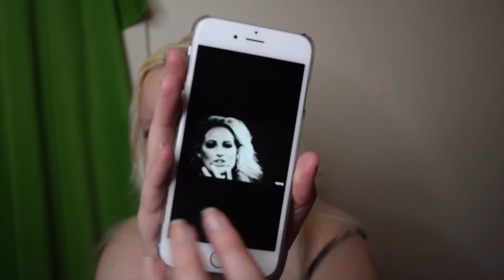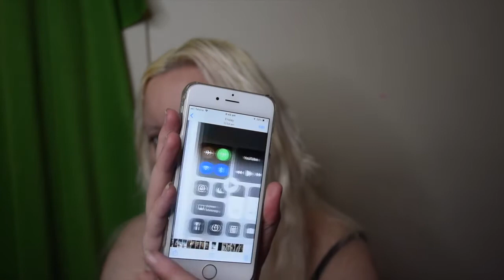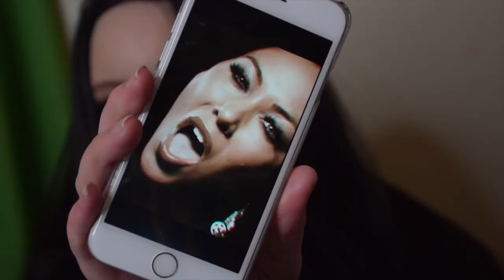Butcher Babies- Lilith (hair and makeup)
I'm too in love with Butcher Babies it's not healthy anymore!

immyownboss22

immyownboss22

immyownboss72

editor: Final Cut Pro x version 10.3.4
camera: NikonD3500